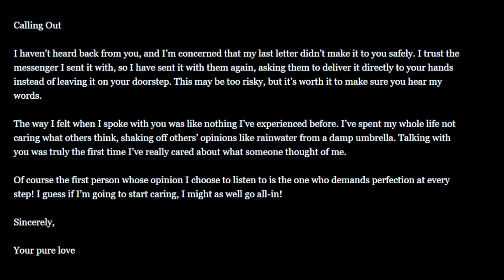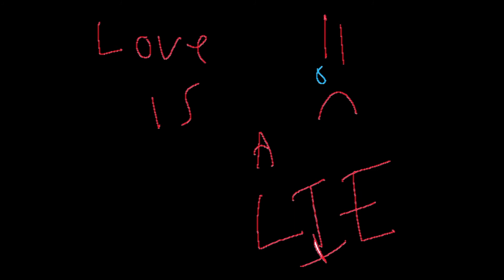Young Creators Unit Showcase - Steven Greenwood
Steven Greenwood is a writer and director whose works are often focused on genre, fantasy, fairy tales, and all things geek.

He is strongly invested in LGBTQ+ storytelling and culture. He is the artistic director of Home Theatre Productions, and is currently completing his PhD at McGill with a focus on musicals and queer audiences.

Steven play-in-development, IN THE STARS, paints a world where 8 of the 12 Zodiac constellation have disappeared from the sky; the remaining four taking on human form and descending to earth to investigate the disappearances. It is designed as an immersive experience, and audience members must work together with these four Zodiacs to help them solve the mystery of where the others have gone. Though completing challenges and solving clues, audience members will be able to put together the pieces and uncover the secrets, stories, and scandals of all 8 of the rogue constellations.